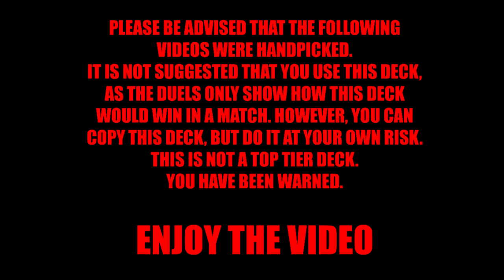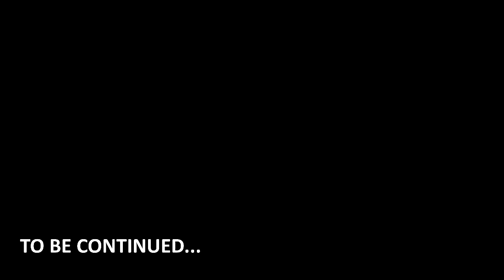Yugioh Master Duel Season 7 Platinum Rank True Draco vs Adventurer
Another problematic deck in Master Duel.